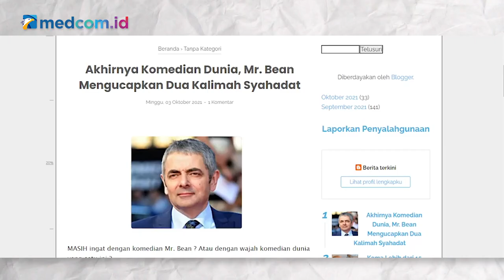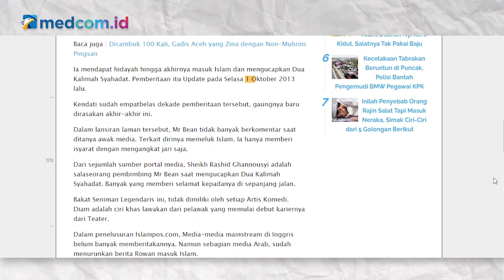[Ceki-ceki] Komedian Mr Bean Masuk Islam? Simak Faktanya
Beredar sebuah narasi bahwa komedian Rowan Atkinson atau yang dulu dikenal sebagai pemeran Mr Bean menjadi pemeluk agama Islam. Akun facebook Syalsa Billa yang turut mengunggah link artikel dari situs BERITAMASAKIINI.XYZ dengan narasi tersebut, pada 4 Oktober 2021. Cek faktanya berikut ini!